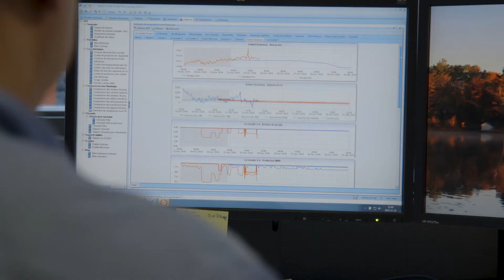Les crues printanières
Cette vidéo explique simplement comment les différents types d’installations d’Hydro-Québec contribuent à diminuer l’ampleur des crues printanières, montre le travail que nous faisons et les outils que nous employons pour prévoir les crues et aider à les limiter.